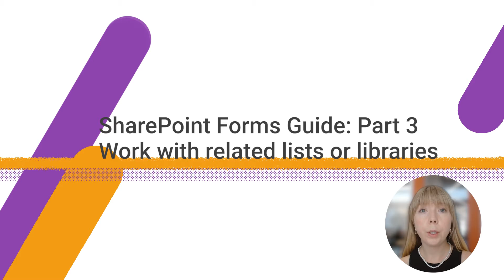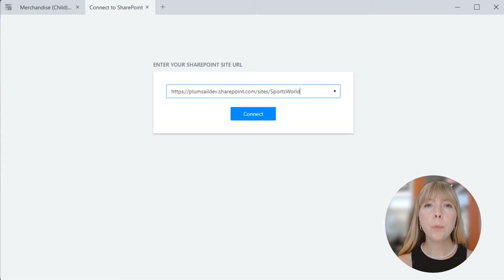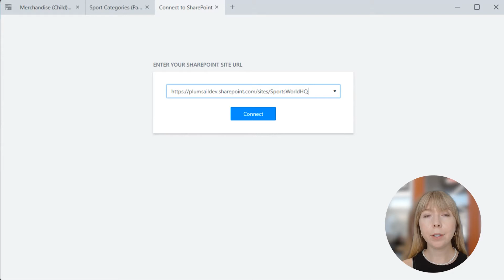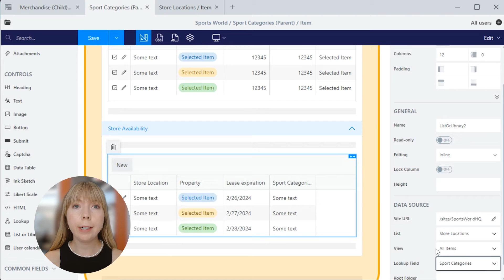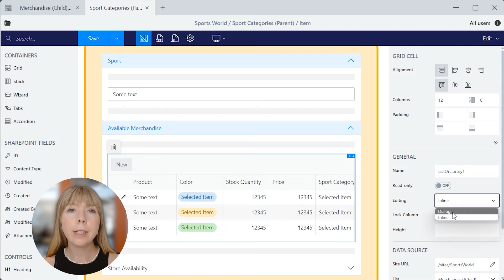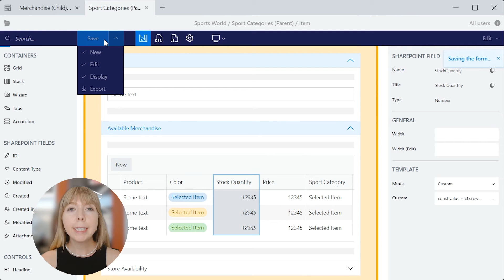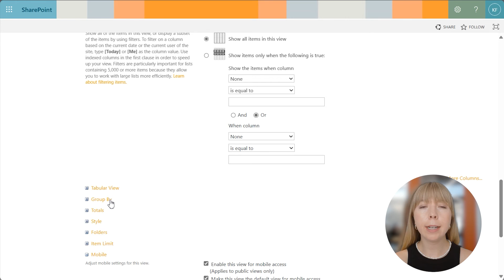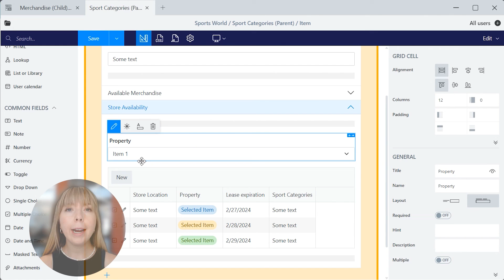Work with Related Lists or Libraries | SharePoint Forms Tutorial Part 3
In this third part of the Forms for SharePoint Guide, we show you how to use the List or Library control to work with related lists or libraries. We'll show you how to add a Lookup field, configure the List or Library control to display related items, and customize column formatting. Additionally, we cover advanced features like editing items inline or in a dialog, applying grouping and aggregation, and dynamically filtering using JavaScript and CAML. This comprehensive guide will help you efficiently manage and display related data within your SharePoint forms.

🕒 In this video:

1️⃣ 00:00 - Introduction
2️⃣ 00:30 - Adding and Filtering a List or Library by Lookup Field in SharePoint
Learn how to add and filter lists or libraries in SharePoint using a Lookup field. This segment demonstrates how to link lists and manage data with the Lookup field.
3️⃣ 02:55 - Integrating a List or Library from Another SharePoint Site with Lookup Control
Discover how to integrate lists or libraries from other SharePoint sites using the Lookup control. This segment shows how to set up connections between different sites in SharePoint.
4️⃣ 05:46 - Editing Related Items in Dialog or Inline in SharePoint Forms
Explore ways to edit related items directly in SharePoint forms. Learn how to edit data in dialog mode or inline within the form.
5️⃣ 06:45 - Supporting Formatters in List or Library (LoL) for SharePoint
This segment covers the support for formatting in SharePoint lists or libraries. Learn how to apply formatting to data to enhance its visual representation.
6️⃣ 07:30 - Customizing Column View in SharePoint Forms
Learn how to customize the column view in SharePoint forms. Discover how to apply custom settings to improve the user interface.
7️⃣ 09:42 - Adding Group by and Totals in SharePoint Lists
Discover how to add grouping and totals in SharePoint lists. This segment shows how to structure data for easier analysis and reporting.
8️⃣ 11:10 - Filtering SharePoint List or Library Control by Collaborative Application Markup Language (CAML)
Learn how to filter SharePoint lists or libraries using CAML (Collaborative Application Markup Language). This segment demonstrates how to set up advanced filters for data management.

Mentioned articles:
- How to customize view of columns in List or Library control
- How to filter items or documents by CAML in List or Library control